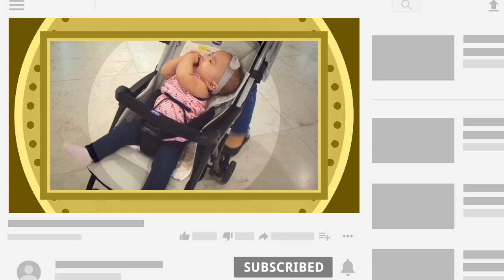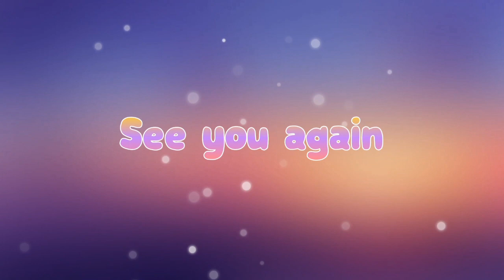Join me on my little adventures - 2019.03.24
Hi. My name is Solana Ysabelle. Join me on my little adventures with Mommy and Daddy. Just strolling around and having a quality time.

2019 Solana Ysabelle